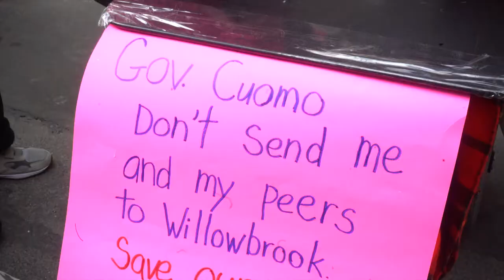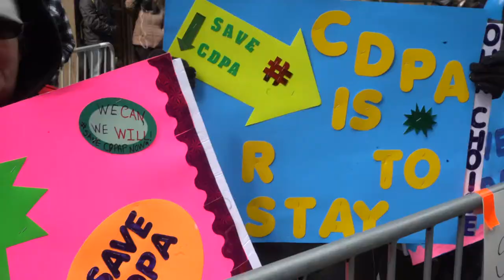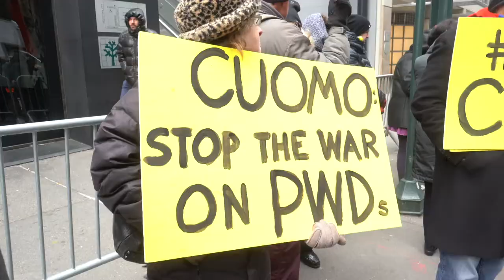Save Consumer Direction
Ability Fierce covers a protest outside Gov. Andrew Cuomo's NYC Office calling on him to save the Consumer Directed Personal Assistance Program which allows disabled and elderly individuals to pick and hire their own staff. This often allows them to stay in the community rather than having to go to a nursing home